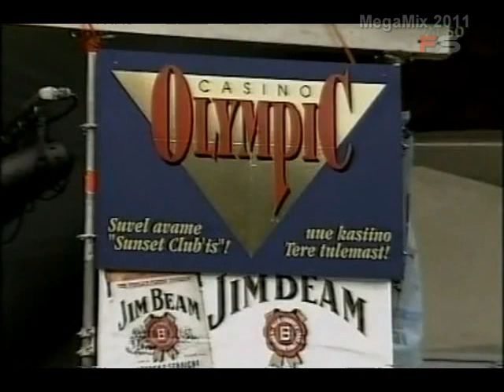Estodisko 90s - 2008 vol1 part1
Eesti 90-ndate disko ja tantsumuusika megamix
Estonian disco and dance music 90s megamix